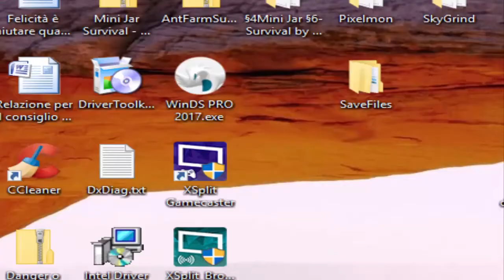Megaman Star Force 2 ep 44 - RACCOGLIAMO LE MEGA | Parte 4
La nostra raccolta continua anche oggi e mentre ci giostriamo tra boss sempre più forti tentando di batterli nel minor tempo possibile, le parole di Apollo Flame risuonano sempre più forti nel nostro animo: riusciremo a farcela e a sconfiggere ciò a cui si riferiva?